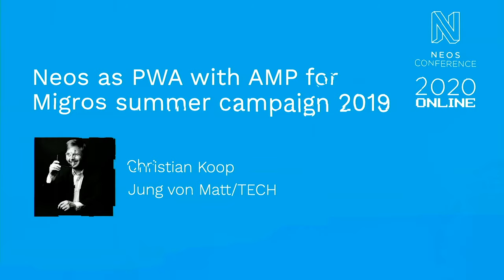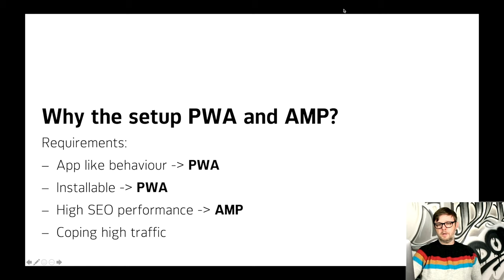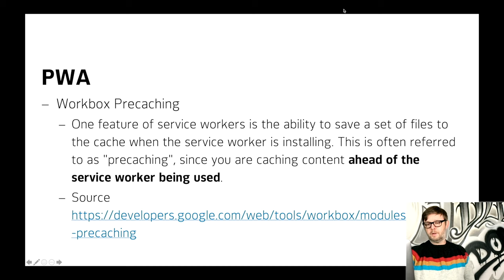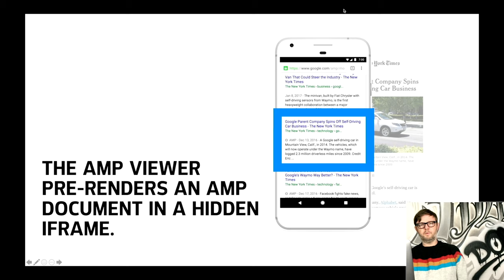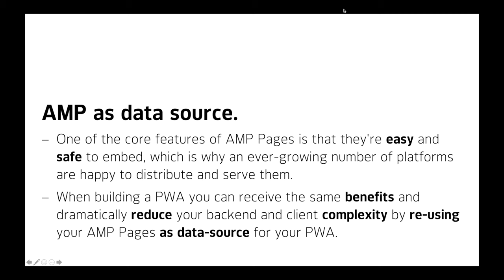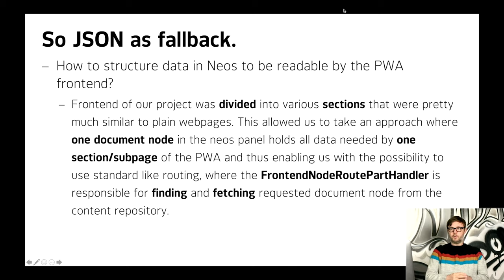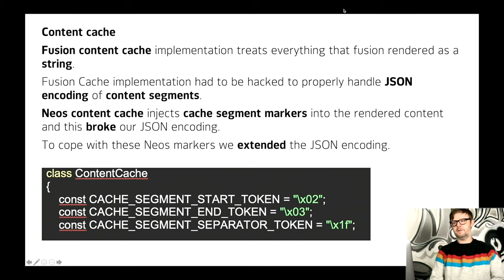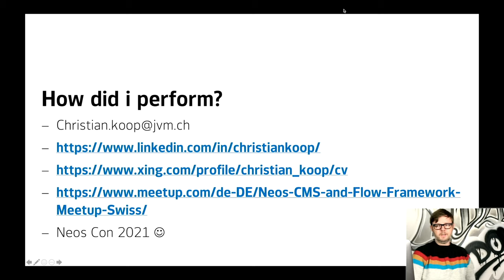Neos as PWA with AMP for Migros summer campaign 2019 - Christian Koop | Neos Con 2020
Mobile-first: Neos to provide content for a PWA via headless approach. Performance and mobile search results where KPIs in this project as it had to face high traffic. Ease of use for the customer should also be achieved by an app like behaviour. So let's talk about the “grillbuddy”.

For the summer campaign in Switzerland, we had high traffic and multi API requirements to face. Product data had to be gathered from client APIs, we delivered a nice PWA so you could take your “gillbuddy” as it was called to the Migros and get everything you needed for a nice evening with friends. We used AMP for better mobile search result ranking and performance as Migros is the biggest brand in Switzerland and we were as the top story in the newsletter with 1.25 million recipients. You could connect to your Migros shopping list, had a timer so all your grill goods were perfectly fine.

00:00 Speaker Introduction
00:41 Start of Talk
23:28 Q&A